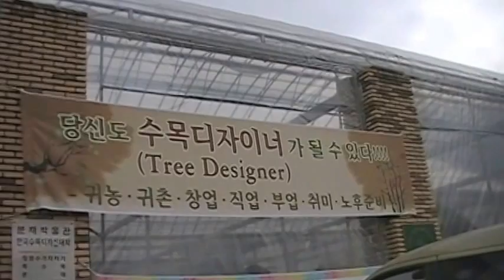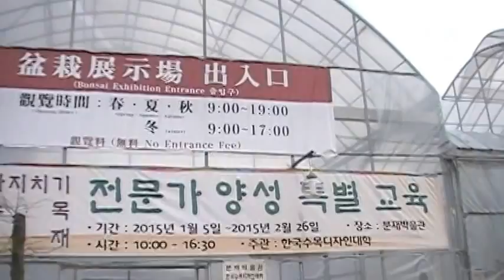JKP cTV NO 2 한국분재박물관 KOREA BONSAI MUSEUM YANGJAE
분재박물관 (BONSAI MUSEUM KOREA YANGJAE)
도심속의 작은 감동 분재 박물관

1975년 한국 분재 연구소가 개소되었고 1988년 분재 박물관을 개관한 이래 100여종의 다양한 분재 4000여점이 전시하고 있다.

크고 작은 분재들을 합하면 일만여점이나 된다고 한다.

이곳에서는 분재를 각 기업이나 음식점등에 대여해 주며 기관회의 특별한 모임 각종 행사 결혼식 전시회등에도 대여해 준다.

수목 전문 디자이너들의 전정을 중심으로 시비와 병충해 방제 생육관리 등 전문적인 관리를 도와주며 주택 정원 사업장 실내외 조경을 도와주기도 한다.

분재 관리의 요령으로는 나무 상태가 약한 경우에는 나무를 일정기간 동안 보관하여 회복시켜 주기도 하며 분갈이 가지치기 단엽 개작 월동관리 병충해 필요시는 방문하여 나무 상태를 점검해 주기도 한다.

교육용 CD도 제작해 판매하고 있다